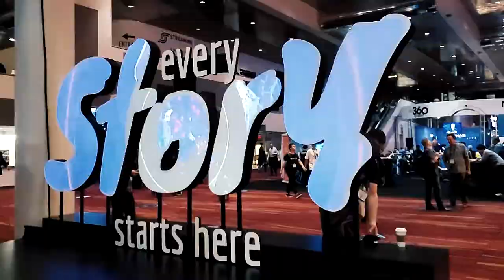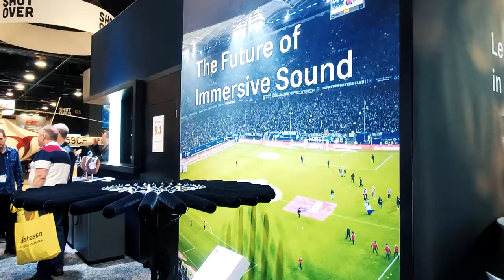Genius XR at N.A.B. Show 2019 NABShow2019 Recap in Las Vegas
NAB Show is an annual trade show produced by the National Association of Broadcasters. It takes place in April, and has been held since 1991[1] at the Las Vegas Convention Center in Las Vegas, Nevada. The show's tagline is "Where Content Comes to Life". NAB show is the largest show for media, entertainment and technology. The NAB shows covers: broadcast TV, radio, production, post production, news gathering, streaming, cable TV, satellite TV, film restoration, data storage, data management, weather forecasting, industrial TV, FX, CGI, connected media, cybersecurity and more. NAB had 103,000 attendees from 161 countries and more than 1,806 exhibitors in 2016.